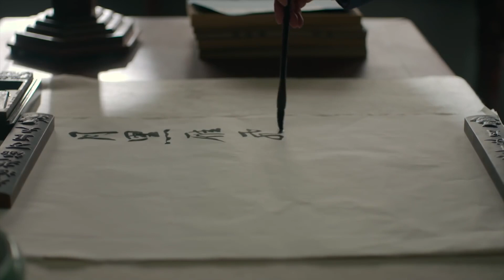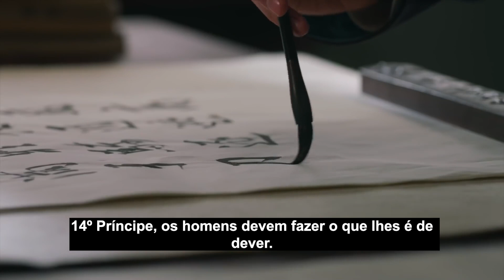De volta à Dinastia Qing | Clip | Dreaming Back to Qing Dynasty | Landy Li, Wang An Yu | 梦回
Sinopse:
Ming Wei é uma garota contemporânea com uma vida moderna. Até o dia em que se perde enquanto perambula pela Cidade Proibida e de repente se vê transportada através do tempo. Agora Ming Wei está vagando pela Dinastia Qing, e seus caminhos acabam se cruzando com os de algumas das figuras mais importantes e influentes do mundo antigo, como o imperador Kang Xi e seus muitos filhos.

Com seus modos e ideias modernas, Ming Wei acaba se destacando, o que a torna ainda mais intrigante aos olhos dos que estão à sua volta. Atraindo a atenção de mais de um dos filhos do imperador, incluindo o 13º príncipe, Yin Xiang, o 4º príncipe, Yin Zhen, e o 14º príncipe, Yin Ti, Ming Wei logo se vê fazendo amizade com alguns e se apaixonando por outros.

Com o coração dividido entre o que quer e o que deve abandonar, Ming Wei começa a perceber que não consegue fugir de seus sentimentos mais do que consegue escapar da turbulência política que ganha forma dentro do palácio. Presa entre mundos, ela é forçada a tomar decisões que podem alterar o curso da história para sempre.